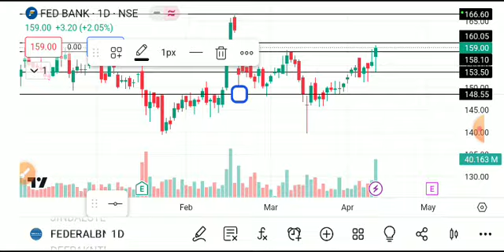FEDERAL BANK SHARE LATEST NEWS TODAY,FEDERAL BANK SHARE ANALYSIS,FEDERAL BANK SHARE TARGET